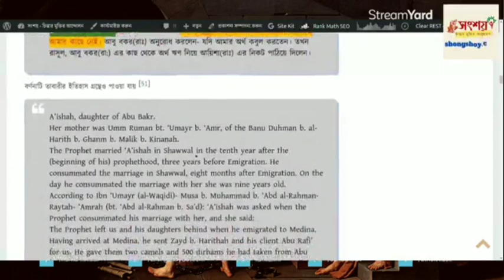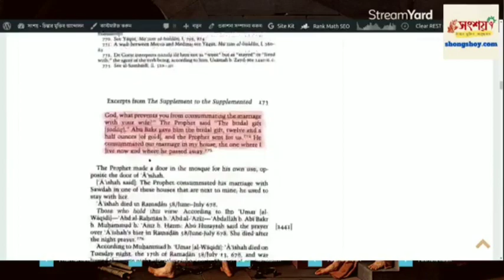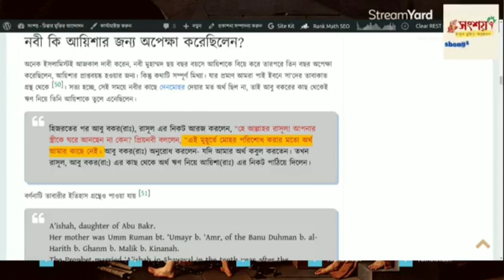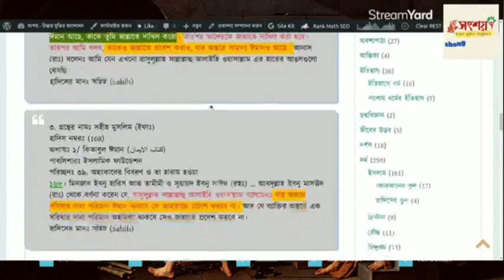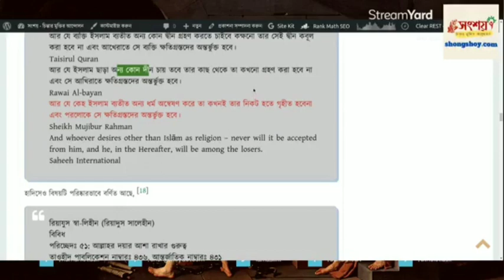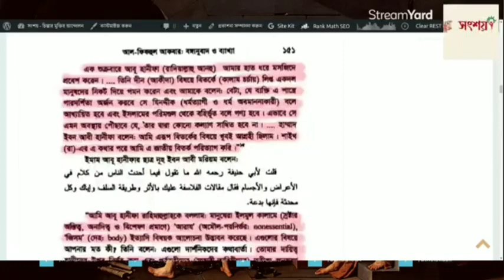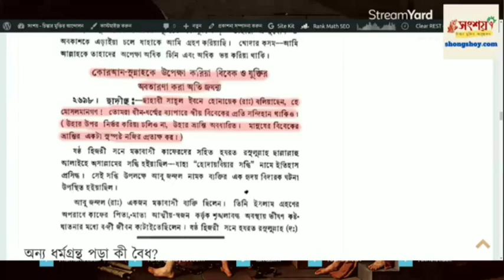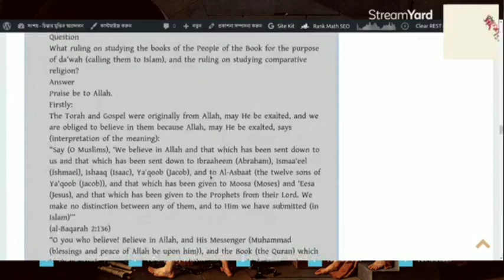মা আয়েশা কি বিয়ের সময় প্রাপ্তবয়স্ক ছিলেন না, নাস্তিকরা কেন এই বিয়ের জন্য নবীজীকে সমালোচনা করে?